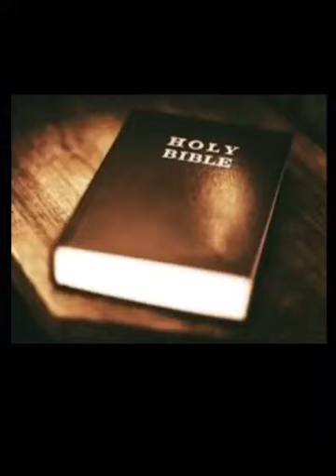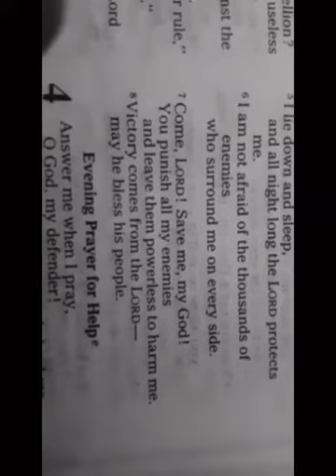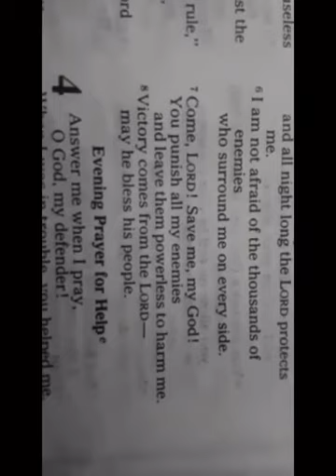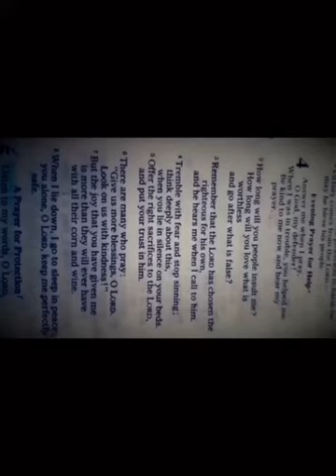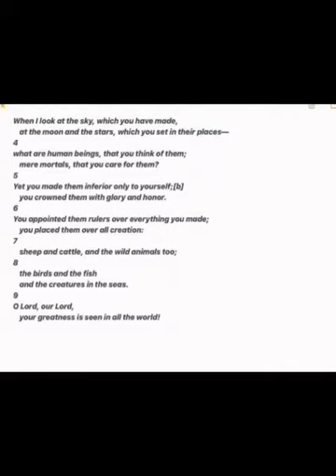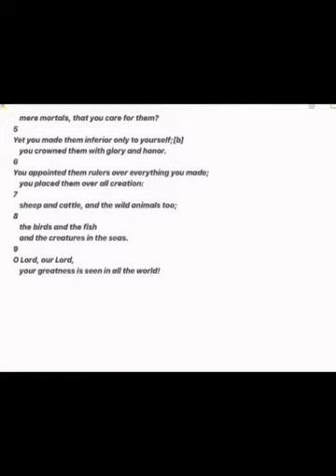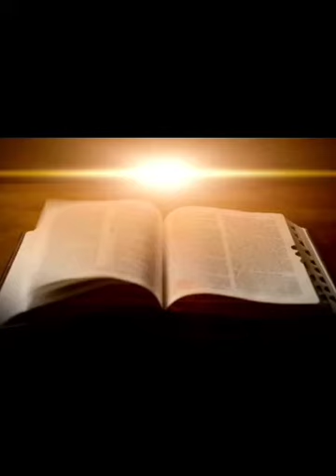Psalms 1 to 26 in one video